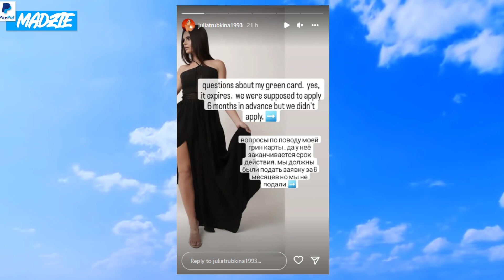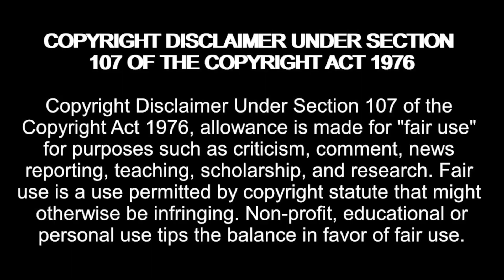90 Day Fiancé Star Julia Trubkina Facing DEPORTATION!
Amazon Wishlist:

madziemedia

90 Day Fiancé Star Julia Trubkina Facing DEPORTATION!

90 Day Fiancé Season 9 Episode 15 Last Sip Single (July 24, 2022) Full Episode HD